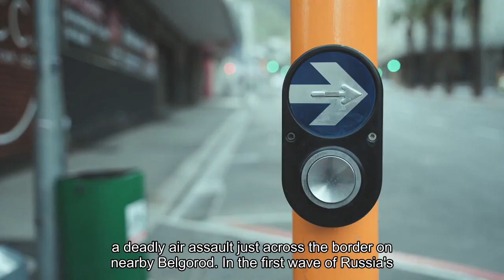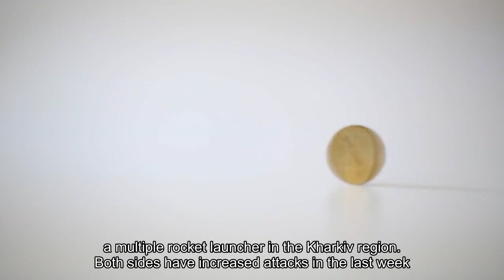Russia pounds Kharkiv with missiles and drones Ukraine says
Russia pounded the Ukrainian city of Kharkiv with missiles and drones in the hours leading into New Year's Eve, Ukrainian officials said, hours after Moscow accused Kyiv of carrying out a deadly air assault just across the border on nearby Belgorod. In the first wave of Russia's attacks, at least six missiles hit Kharkiv, regional governor Oleh Syniehubov said on Sunday, injuring at least 28 people and hitting residential buildings, hotels and medical facilities. Earlier, Ukrainian officials said that two boys aged 14 and 16 and a security adviser for a team of German journalists were among those injured in Kharkiv, Ukraine's second-largest city. Closer to midnight, as part of a wider bombardment of Ukraine that also targeted Kyiv, several waves of Russian drones hit residential buildings in Kharkiv's center, causing fires, the city's mayor said."On the eve of the New Year, the Russians want to intimidate our city, but we are not scared — we are unbreakable and invincible!" Mayor Ihor Terekhov said. Images from Kharkiv showed badly damaged buildings, including a hotel with many windows blown out. Ukraine's air force said the military had shot down 21 out of 49 drones launched overnight by Russia. Most were aimed at the front line and parts of the Kharkiv, Kherson, Mykolaiv and Zaporizhzhia regions, it said. In a separate attack, three people were killed when Russian forces shelled a village in the Kharkiv region near the front line, Syniehubov said. The attacks came within hours after what Moscow called an "indiscriminate" Ukrainian air attack on the city of Belgorod, near Kharkiv and just north of Ukraine's border, that killed at least 22 people. Russian newspaper Kommersant cited a source close to the Russian Investigative Committee as saying that Ukraine launched its attack on Belgorod from a multiple rocket launcher in the Kharkiv region. Both sides have increased attacks in the last week of 2023, with Russia killing at least 31 civilians in its biggest air assault of the 22-month war on Ukraine on Friday. U. S. President Joe Biden, asked if he'll speak to Ukraine's President Volodymyr Zelenskiy after Russia's latest attacks in Ukraine, said: "I speak to him regularly."